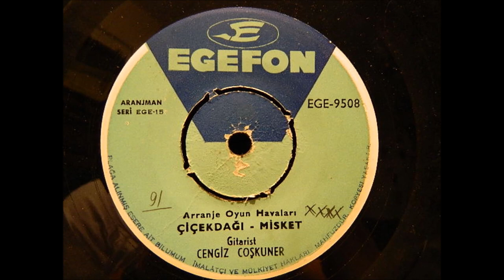Cengiz Coşkuner-Misket-1973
Gitarist Cengiz Coşkuner ‎– Çiçek Dağı/Misket
Egefon ‎– Ege-9508
45 Rpm
1973